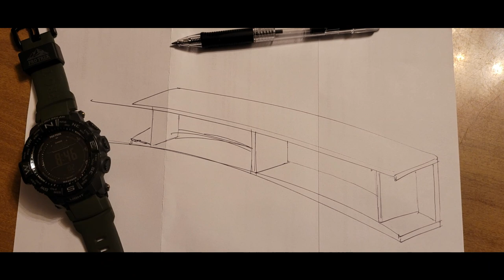Off Grid Cabin in the Mountains. . . We get the sawmill fed & build an Amazon bed!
In this Thanksgiving weekend video, we build a bed and sawmill up some siding for our off grid cabin in the rural foothills of the Pacific Northwest. If you are thinking about a little cabin of your own, watch our next steps as the process continues!

AMAZON QUEEN BED FRAME

AMAZON 10IN QUEEN BED MATTRESS

MY LONELY MOUNTAIN PILLOW